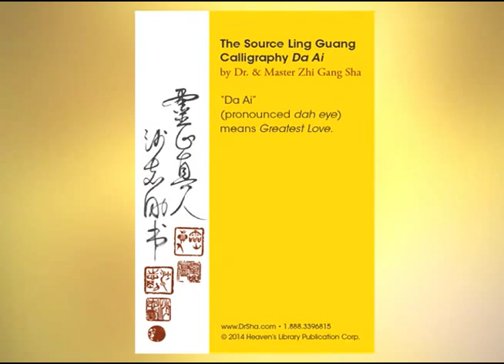Ling Guang Calligraphy Card || Blessing from the Kai Guang Source [Part 2] - Dr. and Master Sha New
Ling Guang Calligraphy Card || Blessing from the Kai Guang Source [Part 2] "Great" - Dr. and Master Sha New

Dr. and Master Zhi Gang Sha is an American spiritual teacher, author and lecturer, as well as a prominent alternative medicine advocate - as referenced by the Seattle PI review of his recent book, "Soul Healing Miracles, He believes that we all have the ability to heal ourselves, to heal others, and to heal the world. Master Sha demonstrates how to use techniques such as chanting, calligraphy, singing, meditating, and specific body positions to unblock energy in our cells and organs to generate self-healing processes in our own body, and to heal others as well."

Dr. and Master Sha is a strong promoter of increasingly popular forms of spirituality. He has published 20 books, including ten New York Times bestselling books, including Soul Healing Miracles: Ancient and New Sacred Wisdom, Knowledge, and Practical Techniques for Healing the Spiritual, Mental, Emotional, and Physical Bodies, which has sold more than 300,000 copies since its release in November 2013. His latest book Soul Mind Body Science System was just published in November and debuted on the Amazon Top 100 Bestseller List.